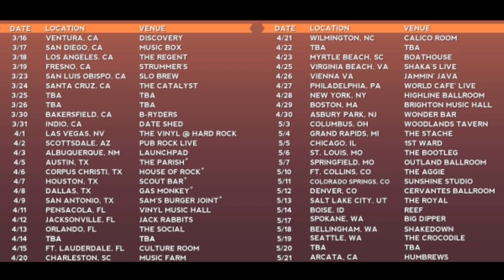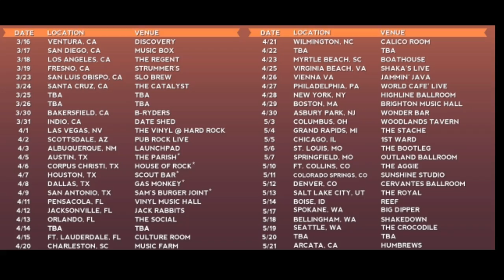Fortunate Youth/Josh Heinrichs/SkillinJah/Iya Terra/For Peace Band 2017 Spring Tour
Join Fortunate Youth for the 2017 spring tour, with special guests Josh Heinrichs SkillinJah, Iya Terra and For Peace Band! Cas Haley will be on all the Texas dates!
Mar-16 Ventura, CA - Discovery
Mar-17 San Diego, CA - Music Box
Mar-18 Los Angeles, CA - The Regent
Mar-19 Fresno, CA - Strummer's
Mar-20 SLO, CA - SLO Brew
Mar-24 Santa Cruz, CA - The Catalyst
Mar-25 San Francisco, CA - Slims
Mar-26 Santa Rosa,CA - Heart Of Nature Fest
Mar-30 Bakersfield, CA - B-Ryders
Mar-31 Indio, CA - Date Shed
Apr-1 Las Vegas, NV - The Vinyl @ Hard Rock
Apr-2 Scottsdale, AZ - Pub Rock Live
Apr-3 Albuquerque, -NM Launchpad
Apr-11 Pensacola, FL - Vinyl Music Hall
Apr-12 Jacksonville, FL - Jack Rabbits
Apr-13 Orlando, FL - The Social
Apr-14 TBA
Apr-15 Ft. - Lauderdale, FL Culture Room
Apr-20 Charleston, SC - Music Farm
Apr-21 Wilmington, NC - Calico Room
Apr-22 TBA TBA
Apr-23 Myrtle Beach, SC - Boathouse
Apr-25 Virginia Beach, VA - Shaka's Live
Apr-26 Vienna VA - Jammin' Java
Apr-27 Philadelphia, PA - World Café Live
Apr-28 NYC, NY - HIghline Ballroom
Apr-29 Boston, MA - Brighton Music Hall
Apr-30 Asbury Park, NJ - Wonder Bar
May-3 Columbus, OH - Woodlands Tavern
May-4 Grand Rapids, MI - The Stache
May-5 Chicago, IL - 1st Ward
May-6 St. Louis, MO - The Bootleg
May-7 Springfield, MO - Outland Ballroom
May-10 Ft. Collins, CO - The Aggie
May-11 CO Springs, CO - Sunshine Studio
May-12 Denver, CO - Cervantes Ballroom
May-13 Salt Lake City, UT - The Royal
May-14 Boise, ID - Reef
May-17 Spokane, WA - Big Dipper
May-18 Bellingham, WA - Shakedown
May-19 Seattle, WA - The Crocodile
May-20 Portland, OR - Star Theatre
May-21 Arcata, CA - Humbrews